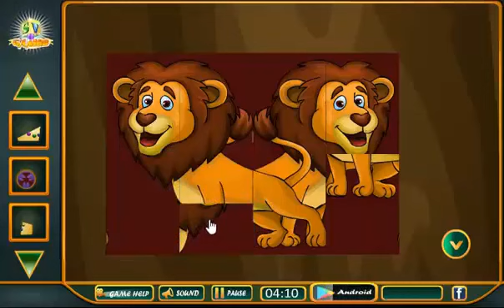RESCUE THE FOREST KING GAME WALKTHROUGH